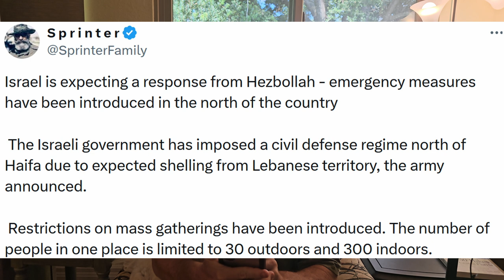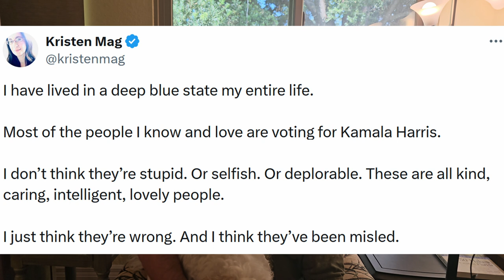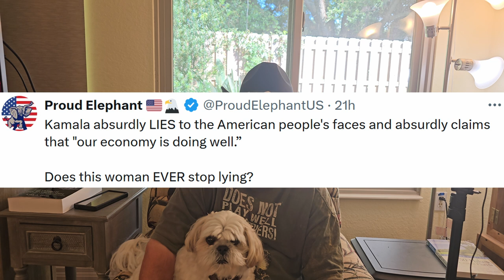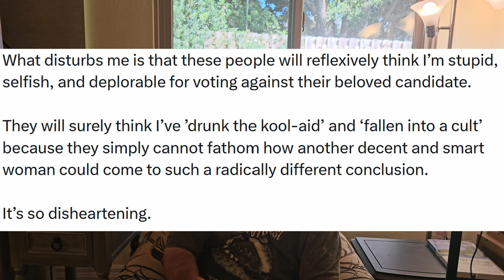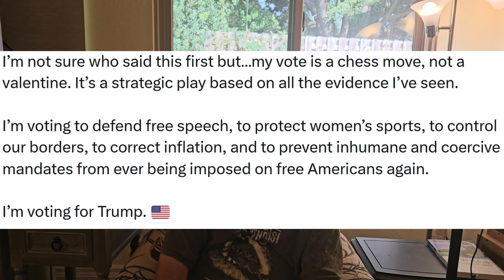Democrats a threat to the REPUBLIC! Trump a THREAT to DEMOCRACY, saving the REPUBLIC!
Democrats are a threat to the REPUBLIC! Trump is a THREAT to DEMOCRACY but saving the REPUBLIC!

- Democrats HATE FreeSpeech freespeechmatters ** VIDEO **
- Regional WAR breaking out in MiddleEast. ** MASSIVE Bomb VIDEO **
- Hezbollah elite unit leader Ibrahim Aqil and 14 others killed, and 66 wounded as Israel bombs apartment building Friday.
- Ukrainian Drones Just Blew Up 2,000 Tons Of Ammo in Southern Russia. ** VIDEO **
- GM to lay off 1,700 workers at Kansas plant.

1) Most common are the Vacuous MEAT PUPPETS!
- Kamala Harris Vacuous "Brotha?" She grew up in Canada. Kamala says economy is GREAT!
- Don't question how the US Elite leaders (UNIPARTY) have million dollar mansions all over.
- Don't question $200 billion to Ukraine who are now absconding Ukraine with the US currency.
- Don't question the FTX Sam Bankman Fried scandal and how his company funneled $40 million to Democrats party.
- $400 million in Zuckerbucks for 2020 election.
- Evidence of election fraud. Georgia proven. Nearly 100,000 Arizona voters failed to provide proof of citizenship.
- Don't question their own elections. Cities crumbling. IllegalAliens. drugs, crime, All OK to a Democrat!
- $36 Trillion in US debt. The Dollar is dying. Are the streets and highways of America now paved with gold? Where did the extra $19 Trillion go? How many new hospitals did we build? How many new Schools? How many new state-of-the art food processing plants? And so on...

2) Elite Totalitarian-Warmongering-Authoritarian Democrats.
- Putin *** VIDEO *** on Elites causing all our problems. Russia accepting VISA's from many western countries so people can move to Russia.
- @RobertKennedyJr  *** FREE Speech VIDEO *** RT banned in Western countries and now on TikTok.
- @TulsiGabbard *** VIDEO *** on Shooter and how she was attacked by Democrats. FREE SPEECH!
- 28% of Democrats surveyed are sorry the shooters missed @realDonaldTrump.

3) Satanist-Pedophilias, sexual attraction to prepubescent children.
- Epstein list (Bill and Hillary, Bill Gates, etc). P Ditty list (Barak and Michelle Obama)
- Human Trafficking, women being raped.
- Child Trafficking, 100 thousand+ missing kids.
- Fentanyl killing 100s of thousands of Americans.

Democrats and RINOs don't care. GOD SAVE MAGA!